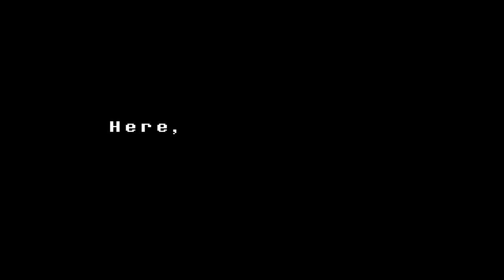WHY CAN'T WE BE FRIENDS! | Undertale - [Part 14]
Undyne, why can't we be friends? Maybe later. SO CALL ME MAYBE.